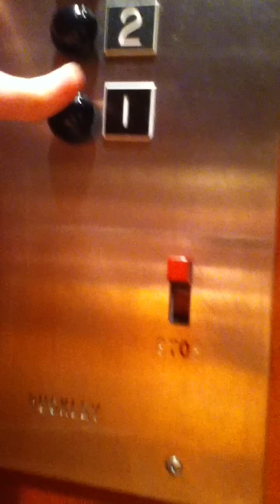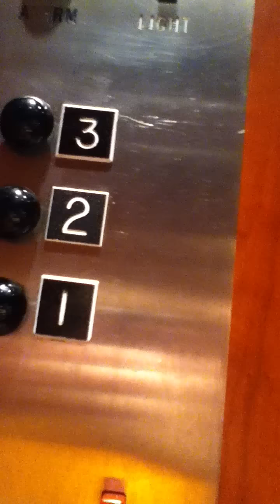Buckley Elevator At Golden Inn Avalon NJ